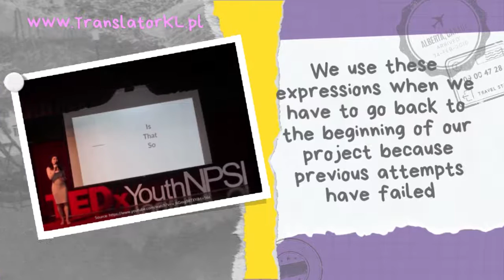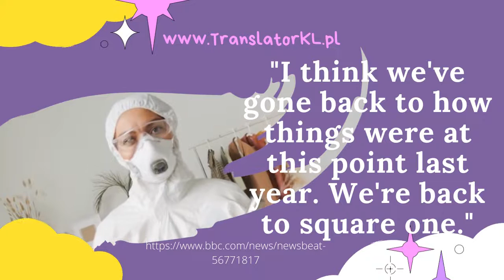Zagraj i wygraj!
Niezwykle wciągająca gra w słowa i zwroty. Prosta w obsłudze i bardzo satysfakcjonująca w odbiorze. Do relaksacyjnej zabawy w słuchanie, czytanie, odgadywanie znaczeń z kontekstu i zapamiętywanie zwrotów idiomatycznych, potrzebne będą słuchawki, wygodne miejsce i pozytywne nastawienie. Klikajcie i bawcie się dobrze, a wygracie swoją szansę na zdobycie kolejnych umiejętności swobodnego formułowania i wypowiadania myśli w języku obcym z naszym Centrum Językowym

Jeśli podobają Ci się nasze propozycje i wspierasz swoją naukę języka angielskiego za pomocą naszych nieodpłatnych i wesołych pomocy , lub inspirujesz się naszymi pomysłami na spędzanie czasu wolnego , lub chciałbyś wesprzeć naszą nieodpłatną pracę w projekcie speakerscorner, tak jak w tym miejscu , to możesz wyrazić swoją wdzięczność na kilka sposobów

1/ nacisnąć ikonę dzwoneczka i subskrypcji, by być informowanym o nowych filmach

2/ udostępnić nasze filmy i polecić je swoim znajomym na swoim profilu lub innym portalu społecznościowym

3/ polubić i skomentować nasze filmy

4/odwiedzić i polubić stronę naszego biura na FB , gdzie zamieszczam zdjęcia z opisami oraz linki do YT

5/wpłacić na poniższy numer konta dowolną darowiznę:
PKOSA II/O Ł.: 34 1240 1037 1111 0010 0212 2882, w rubryce „za”, koniecznie wpisać należy „darowizna”

Pamiętaj, że piąty sposób nie jest obowiązkowy, wykonaj przelew wyłącznie jeśli  chcesz, a ja za wszystkie darowizny, z góry, wszystkim, bardzo uprzejmie dziękuję.

Miłego oglądania i do zobaczenia na naszych warsztatach, w naszym Centrum Językowym, biurze tłumaczy lub na zajęciach